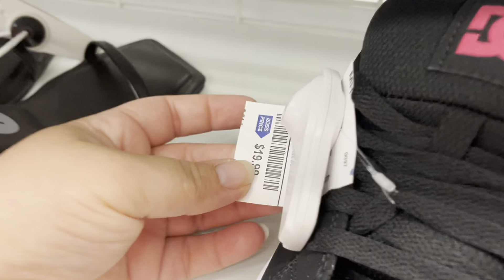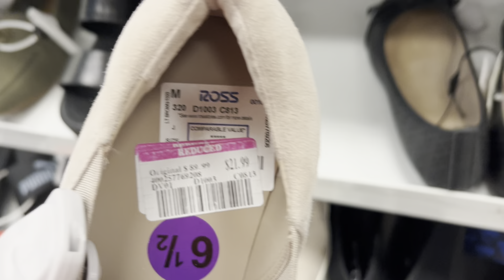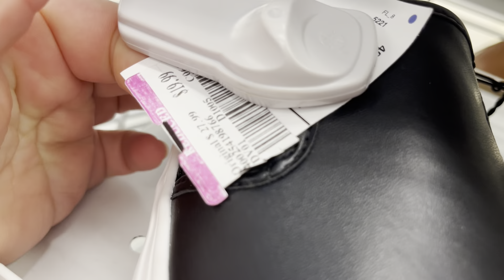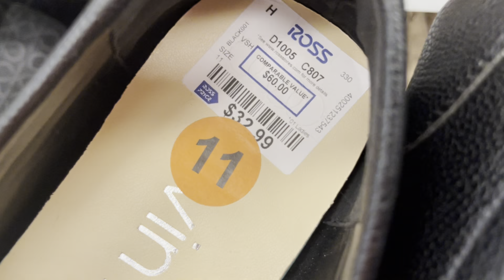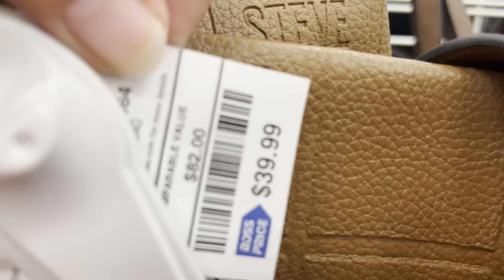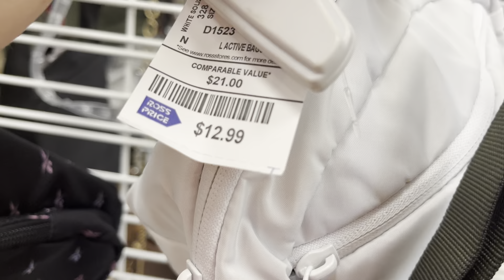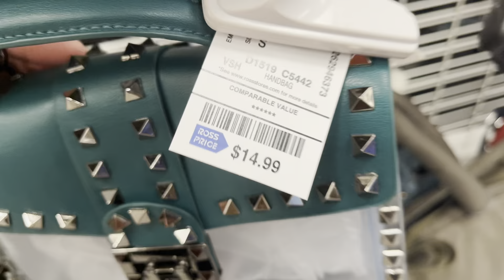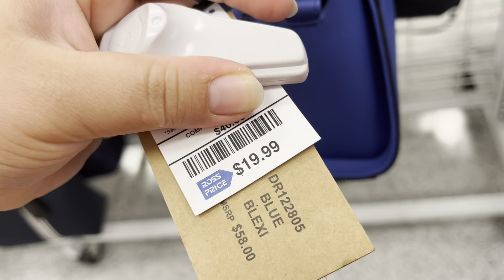ROSS DRESS FOR LESS ZAPATOS Y CARTERAS VAMOS DE COMPRA